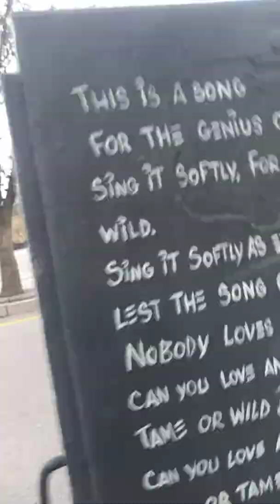February 13, 2019